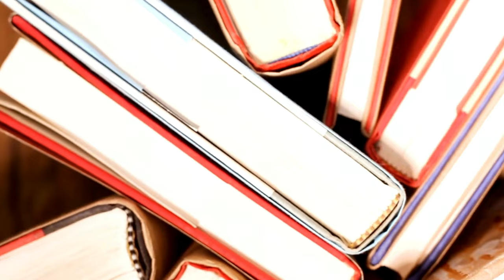Doctor Who will never be like this again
Embark on a journey through the Doctor Who Wilderness Years with us as we delve into the intriguing world of Doctor Who beyond the television screen. Explore the fascinating landscape of the Wilderness Years, a time when Doctor Who's future hung in the balance, yet creativity flourished in unexpected (and chaotic!) ways.

Discover the pivotal role of Big Finish and their groundbreaking audio dramas, breathing new life into the Time Lord's adventures with gripping stories and stellar performances. Uncover the legacy of the Virgin New Adventures novels, where fans were treated to a treasure trove of captivating tales featuring the Doctor and his companions.

Delve into the complexities of the Wilderness Years era, marked by challenges and triumphs as Doctor Who navigated uncharted territories. Learn about key figures like Michael Grade and Russell T Davies, whose contributions shaped Doctor Who's trajectory during this transformative period.

Explore the world of BBV Doctor Who and their innovative approach to fan productions, pushing boundaries and keeping the Doctor Who flame burning bright during the wilderness years. Dive into the realm of Big Finish Doctor Who, where iconic characters were reimagined and new heroes emerged to captivate audiences worldwide.

Join us as we celebrate the resilience and creativity of Doctor Who fans who refused to let the TARDIS fade into obscurity. From the wilderness to the resurgence, this video is a tribute to the enduring legacy of Doctor Who and the dedicated fans who kept the adventure alive.

Don't miss out on this exploration of Doctor Who's Wilderness Years and the remarkable contributions of Big Finish, Virgin New Adventures, and other trailblazers. Gallifrey awaits in every adventure.